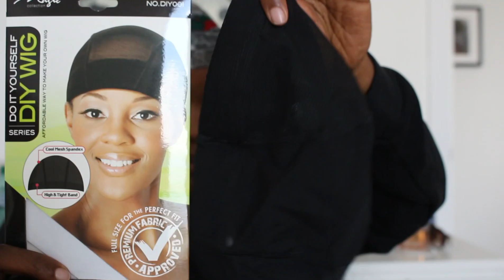THE PERFECT LIGHT BLONDE WIG Ali Annabelle | How to dye 613 hair | Hair Wednesday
Hey Fox Nation !

Thanks so much for clicking this !!
In this video I show you how I achieved the perfect light blonde wig .
Thank you for joining me soon another hair Wednesday .!

Contact Ali Annabelle Hair
Share us on Facebook (or group) get CASH BACK !